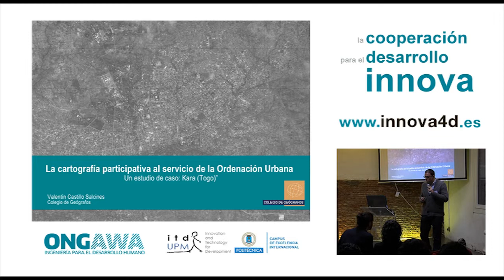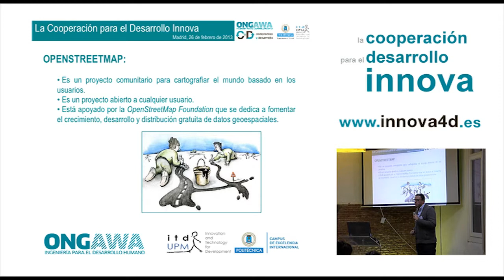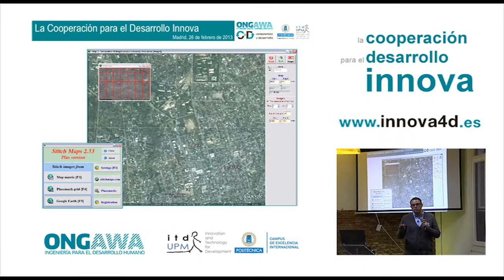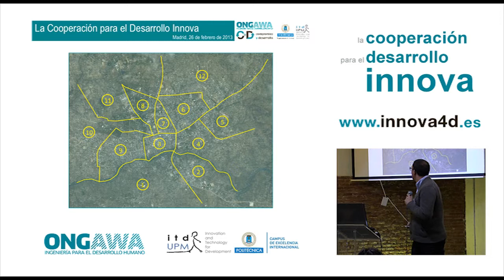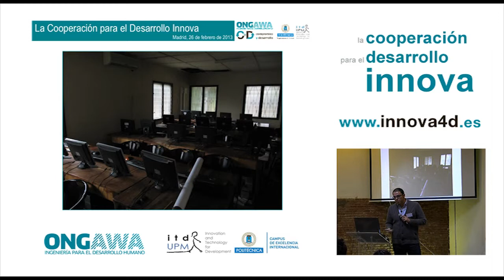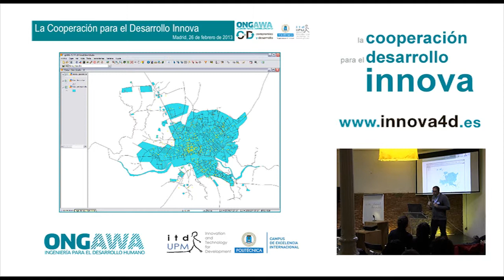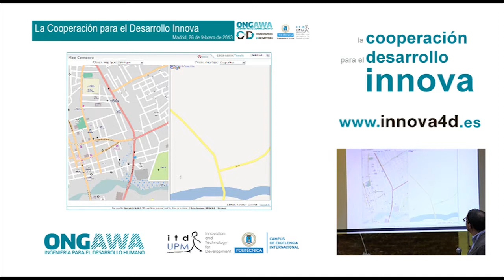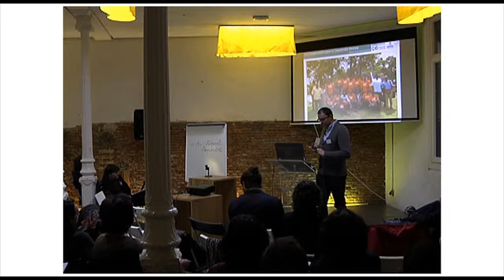Cartografía participativa al servicio de la Ordenación Urbana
Valentín Castillo expone su proyecto en la Sesión "Innovación para el desarrollo humano"